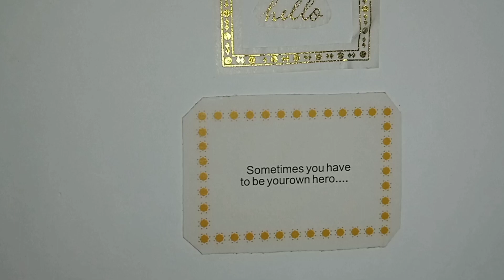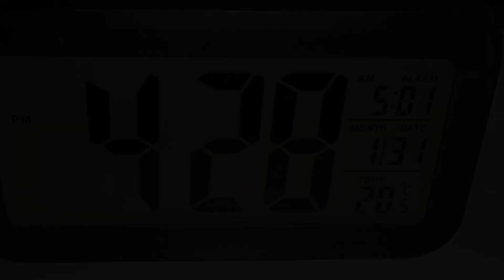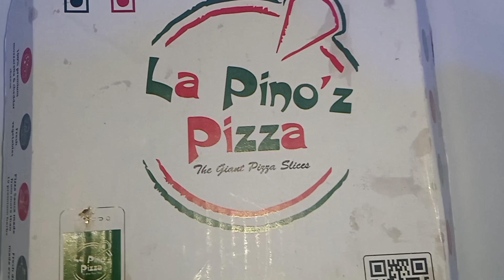Study vlog as a 11th grader📚✏| completing school projects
FAQs ~

Name ? - Aditya Bharadwaj
i'm from - Uttar Pradesh [ India ]
Class - 11 | commerce student |
Phone - Redmi 9
laptop - Acer

SOCIALS~...

2~

music credit~
1. Music by Lofi Breno - Wishful Thinker

2. Music by Mak Mon, Dusty - Woods

3. Music by Public Library Commute - Mile High

video keyword~

1.study vlog
2. productive study vlog
3. study vlog as a 11th grader
4. study vlog aesthetic
5.CBSE class 11
6.completing school projects study vlog
7.study vlog as a 11th grader by aditya bharadwaj

                                                                           thankyou